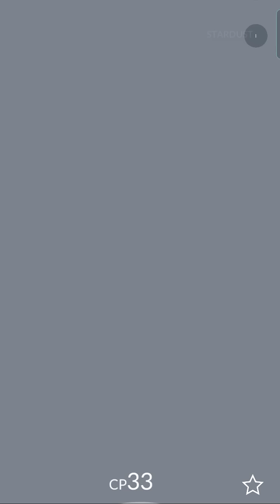first Ditto caught in Season of Alola...